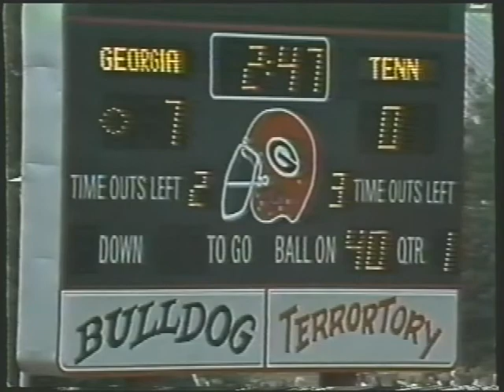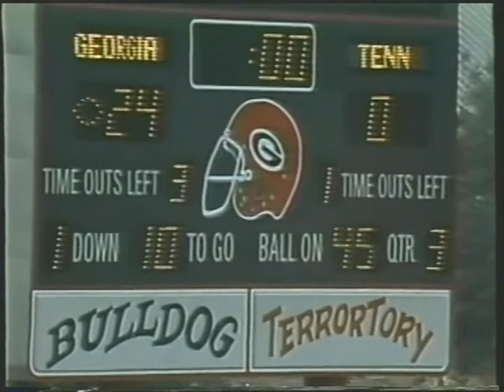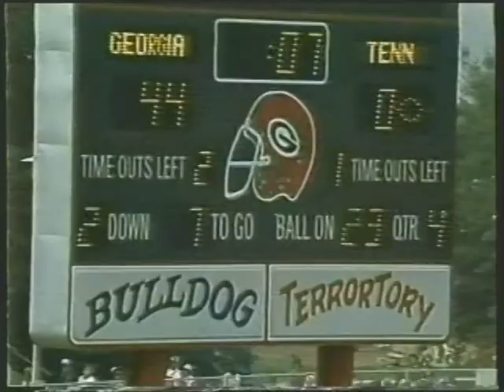1981 Tennessee vs # 10 Georgia